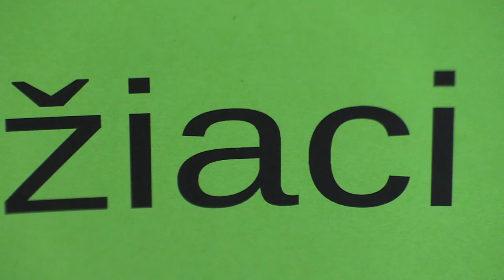žiaci 7.1. Adam Cedzo - Andrej Hollý 0:1